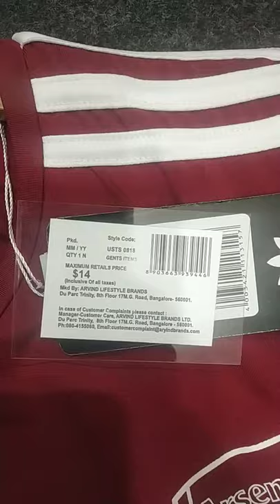Fly Emirates t-shirts